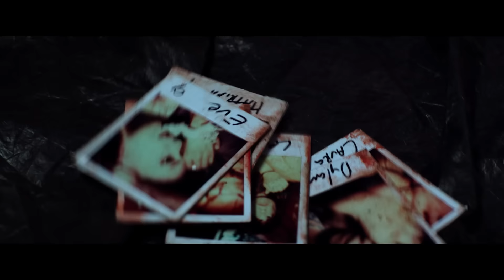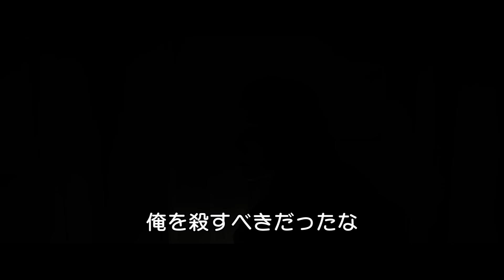映画『監禁／レディ・ベンジェンス』予告編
『キル・ビル』を凌駕する“復讐ヒロイン”ここに誕生！
サンダンス映画祭2015を熱狂の渦に巻き込んだ、才気あふれる大逆転リベンジ・アクション！
『監禁/レディ・ベンジェンス』　2016年1月2日（土）より、ヒューマントラストシネマ渋谷ほか〈未体験ゾーンの映画たち2016〉にて公開!!